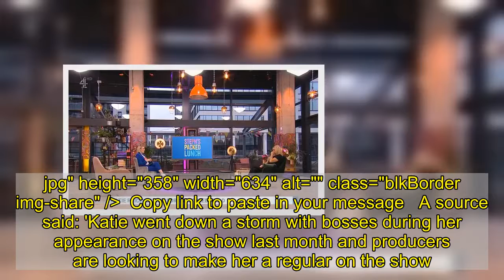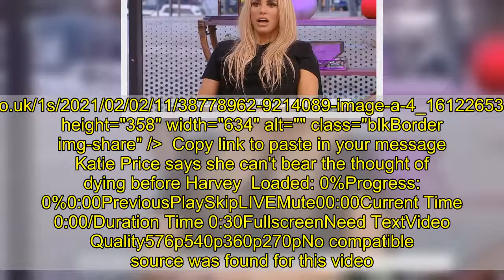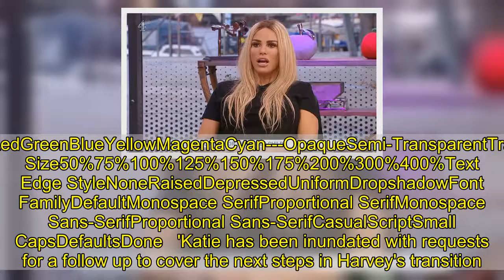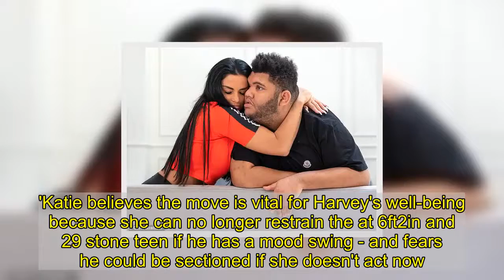Katie Price 'is in talks for regular slot on Steph's Packed Lunch'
Katie Price is reportedly in talks for a regular presenting job on Channel 4's Steph's Packed Lunch. The former glamour model, 42, appeared on the programme on January 19 to discuss the challenges of raising her disabled son Harvey, 18. According to the Daily Star, bosses were impressed with her interview and her BBC documentary Harvey And Me has tempted them to offer her a regular roving reporter slot.   +6 img id="i-b0d3a614893ff347" src=" height="358" width="634" alt="" class="blkBorder img-share" / Copy link to paste in your message A source said: 'Katie went down a storm with bosses during her appearance on the show last month and producers are looking to make her a regular on the show. 'Meetings are ongoing but after the success of her BBC documentary Harvey and Me, she's keen to show there's more to her than her glamour model past.    'She will be covering a string of serious issues that are close to her heart - almost in a roving reporter style position.'The insider added that Katie could appear on the show, hosted by Steph McGovern, anywhere from twice a week to once every two weeks.   +6 img id="i-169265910ba82878" src=" height="472" width="634" alt="" class="blkBorder img-share" / Copy link to paste in your message A representative for Channel 4 declined to comment while MailOnline has also contacted a representative for Katie Price.Katie emotionally spoke about the difficulties of raising Harvey during her appearance on the show last month as she discussed her documentary. She said: 'Sometimes I wish that he would go before me because he wouldn't be able to cope if I wasn't there.'I know that's harsh to say but I know a lot of people in my situation would feel the same.   +6 img id="i-e999714a7e0e8d44" src=" height="358" width="634" alt="" class="blkBorder img-share" / Copy link to paste in your message +6 img id="i-a899744a29260743" src=" height="358" width="634" alt="" class="blkBorder img-share" / Copy link to paste in your message Katie Price says she can't bear the thought of dying before Harvey Loaded: 0%Progress: 0%0:00PreviousPlaySkipLIVEMute00:00Current Time 0:00/Duration Time 0:30FullscreenNeed TextVideo Quality576p540p360p270pNo compatible source was found for this video.Foreground---WhiteBlackRedGreenBlueYellowMagentaCyan---OpaqueSemi-OpaqueBackground---WhiteBlackRedGreenBlueYellowMagentaCyan---OpaqueSemi-TransparentTransparentWindow---WhiteBlackRedGreenBlueYellowMagentaCyan---OpaqueSemi-TransparentTransparentFont Size50%75%100%125%150%175%200%300%400%Text Edge StyleNoneRaisedDepressedUniform